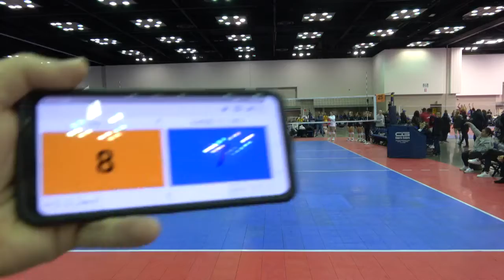2022 Nike MEQ, Ke'Aloha 17-1 IN, 1st set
Ke'Aloha 17-1 IN, 2nd day, 2nd pool match, 1st set